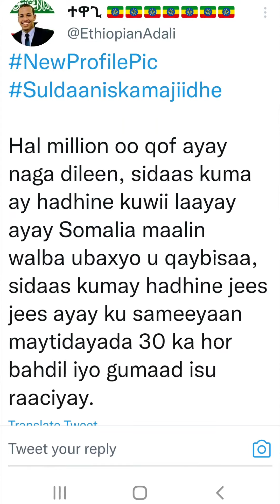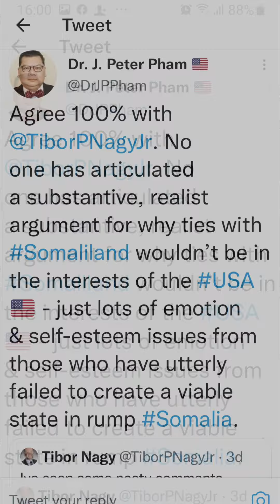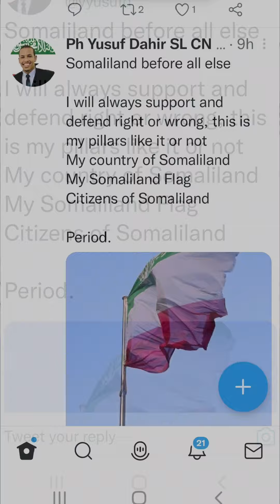Hal Million o0 Qof Ayay Naga Dileen,Sidaas Kumay Hadhin Somalia Ubaxyio u Qaybisa&Jees Jees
Hal Milliln o0 Qof Ayay Naga Dileen,Sidaas Kumay Hadhin Kuwii Laayay Ayay Somalia Maalin Walba Ubaxyio u Qaybisa,Sidaas Kumay Hadine Jees Jees ayay Matidayda 30 Ka Hor Bahdil & Gumaad isu Raciyeey .